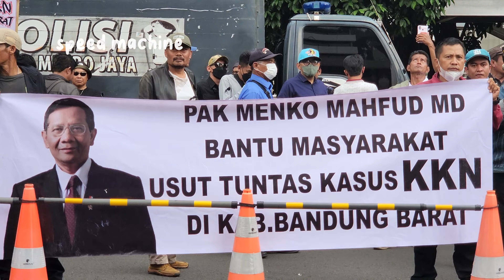Gelar Aksi Damai, Massa Minta KPK Bongkar Dugaan Korupsi Bupati Bandung Barat Hengki Kurniawan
Demo di Gedung KPK, Jakarta, Rabu (24/5/2023)